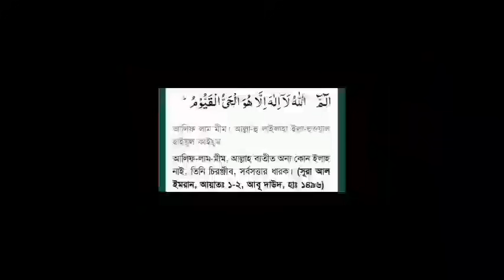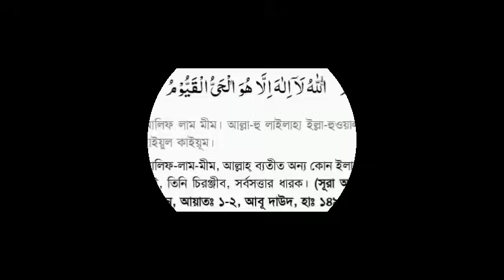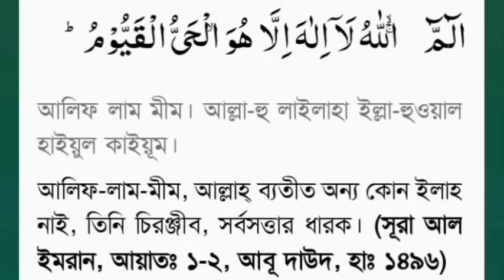কছম করে বলছি,এই আমলটি করে সাথে সাথেই ফল পাবেন, কোরআনিক পরিক্ষিত এ আমল,শুধু মনোযোগ দিয়ে শুনুন ফল ১০০%